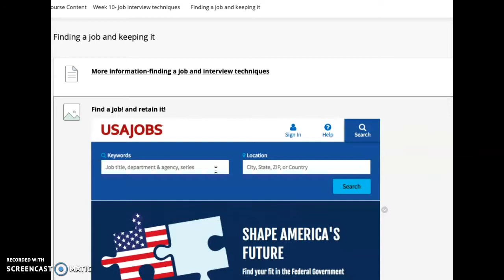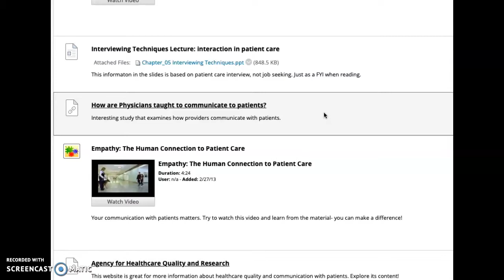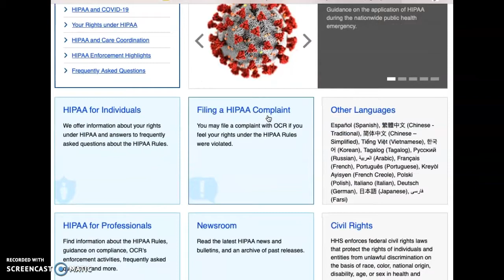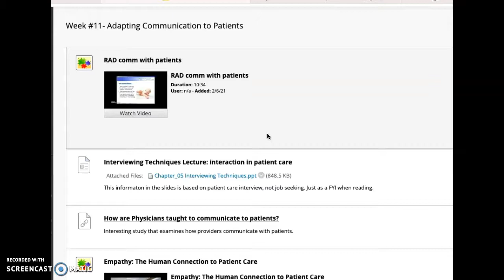RAD COMM CHECK IN 3.20